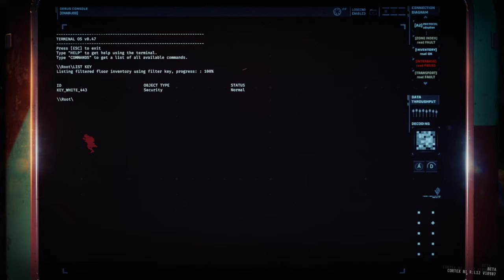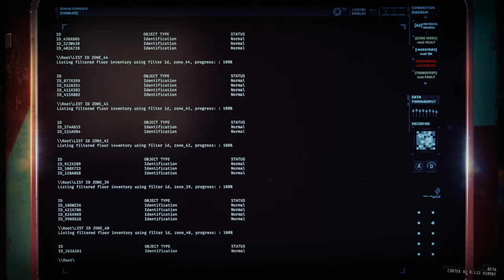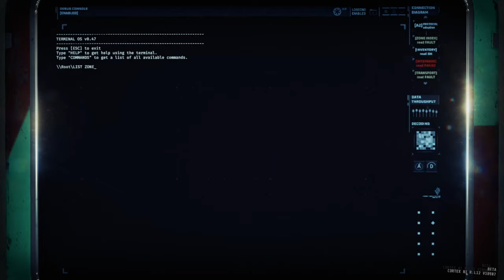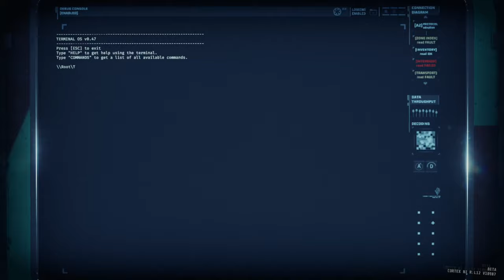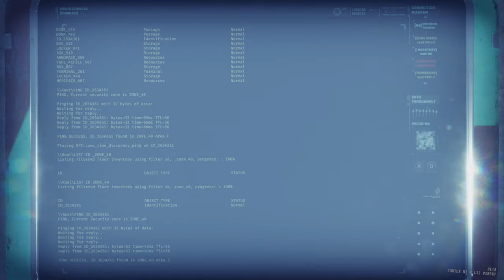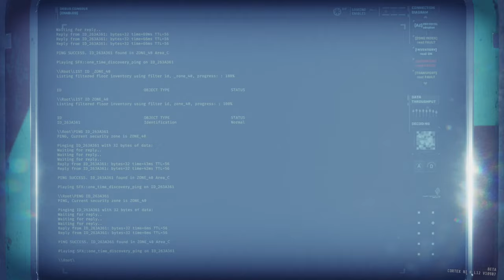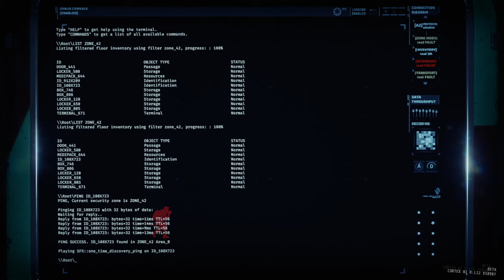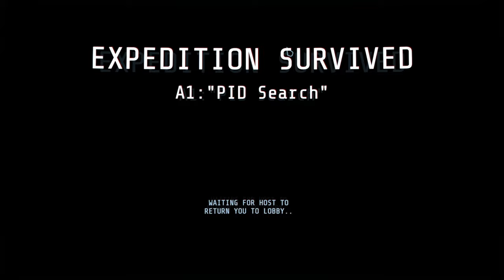GTFO - Expedition A1 [Beta Rundown #001] [Duo/No Commentary]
GTFO Beta Rundown #001. Duo Completion of Expedition A1 with no commentary.

Me and my fellow prisoner were indeed in a voice call together, it however is not recorded, so feel free to listen to the creepy atmosphere whilst you do something productive.